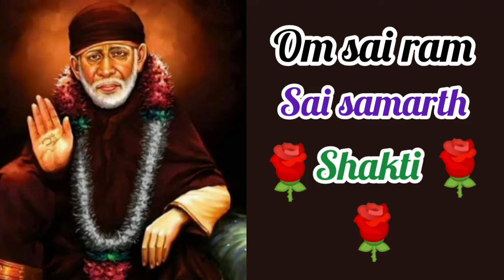साई बाबा चमत्कार कथा.. धुनी से ठीक हुआ कैंसर..